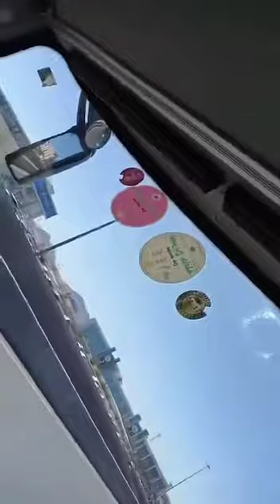Perjalanan Umroh 2020, jamaah Indonesia, umroh sesuai sunnah